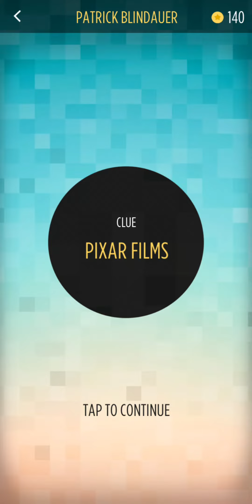Bonza Word Puzzle | Guest Designer | Patrick Blindauer | Pixar Films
Guest Designer: Patrick Blindauer
Clue: Pixar Films
Player: Jazzman1

Bonza is a new type of crossword that has become an instant classic. It mixes word search, jigsaw, and trivia to create something completely fresh. If you like a word challenge and you enjoy pushing boxes around with your fingers, then you'll love Bonza Word Puzzle!